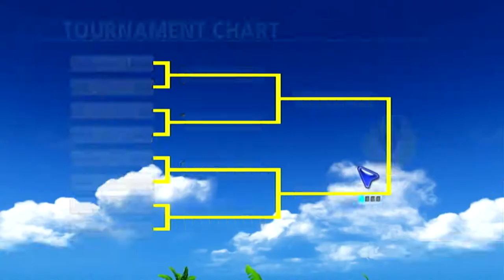Racquet Sports 01 Tennis : Shanghai Tournament Nintendo Wii original HDMI mCable